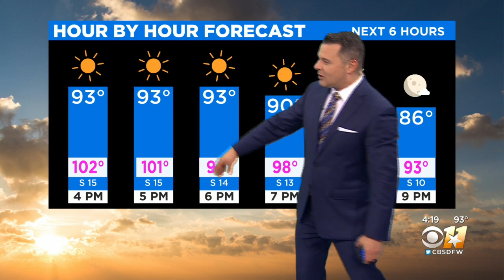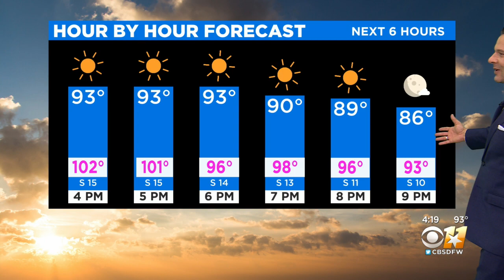Weekend Weather Forecast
Mainly clear. Low 76F. Winds SSE at 10 to 20 mph.